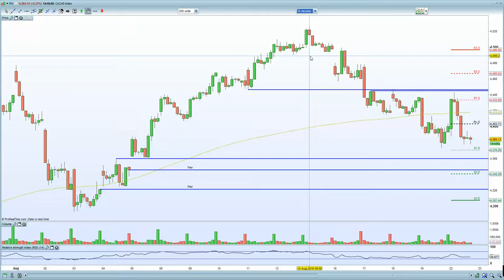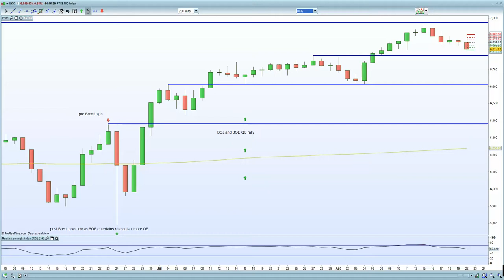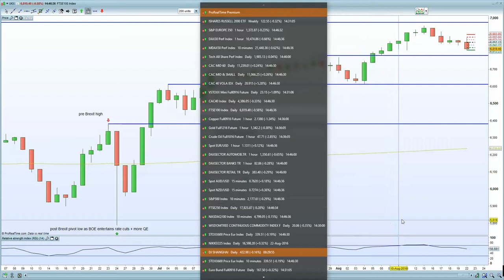FTSE 100 lower due to China and commodity weakness, whilst DAX still hurting from stronger EURO